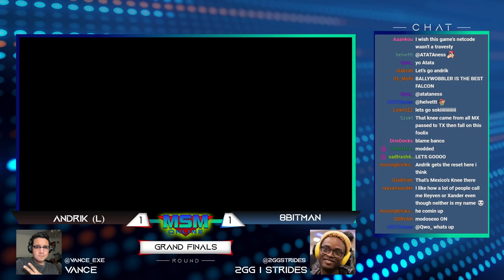MSM Online 36 - 8BitMan (ROB) Vs. Andrik (Captain Falcon) Grand Finals - Smash Ultimate